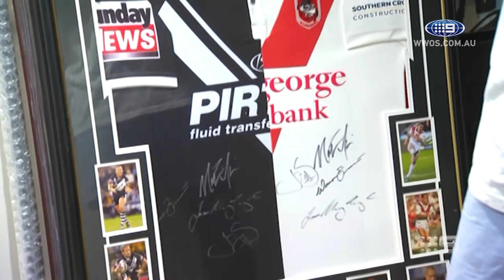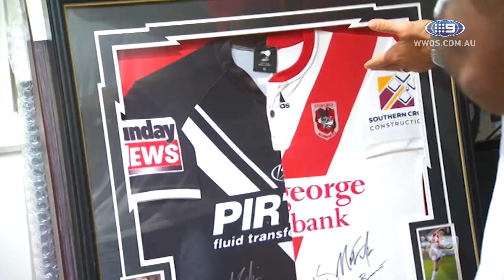A dinner with an NRL legend | Sizzling Away with Sammy Thaiday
Jason Nightingale invites to his house for dinner! How did he go?